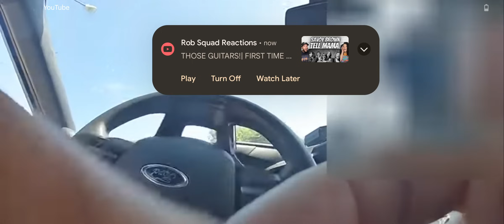WOW!! KARENS & 🐷 OH MY (PT 1)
Ohio

Go give your thoughts there as well!!